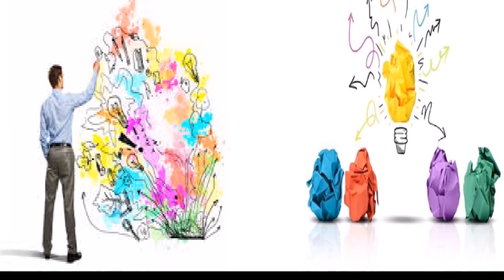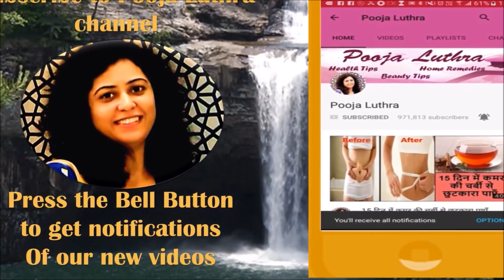नाभि में तेल की चंद बूंदों से पाएं सारे दर्द और तकलीफों से छुटकारा | Nabhi me tel lagane ke fayde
नाभि में तेल की चंद बूंदों से पाएं सारे दर्द और तकलीफों से छुटकारा  | Nabhi me tel lagane ke fayde (Hindi)